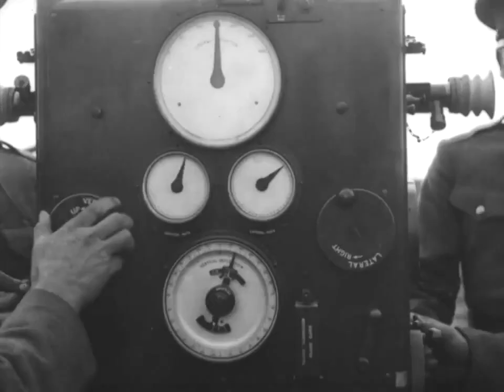Norbert Wiener - Anti-Aircraft Gun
Historical Film No. 1132, Signal Corps, U.S. Army: Anti-Aircraft Weapons and Auxiliary Eqiupment.

Public domain film from the Prelinger Archives.

Cropped and spliced.

Audio from a lecture by Norbert Wiener: Men, Machines, and
the World About